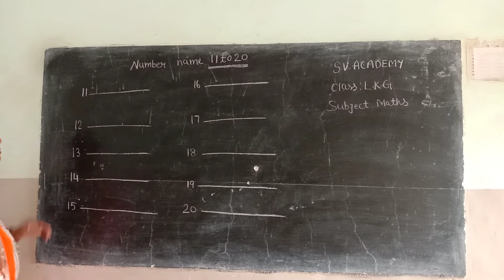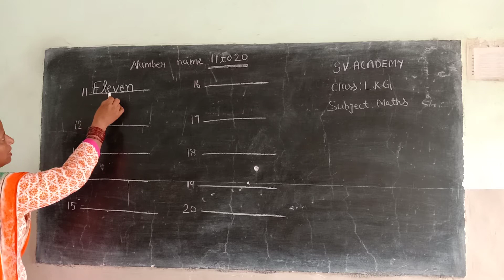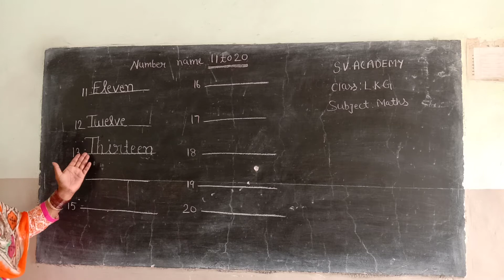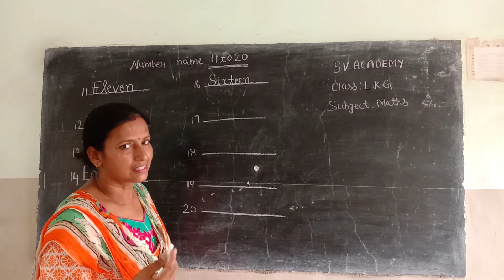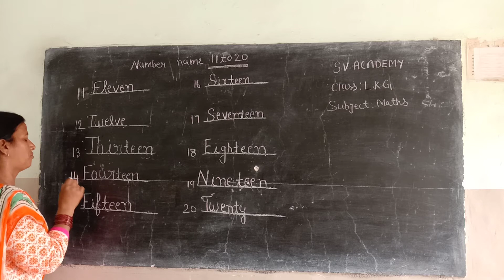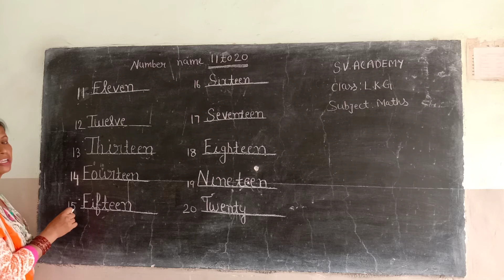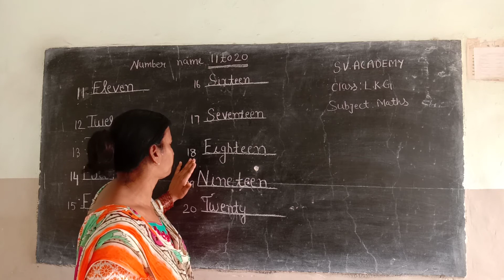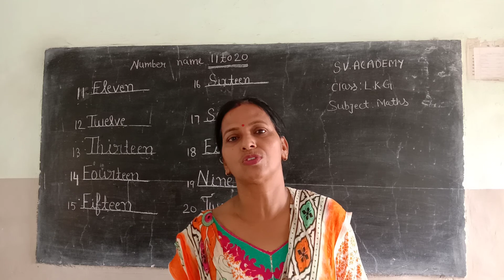24_7_2020 Class_l.kg math_Number name 11to20